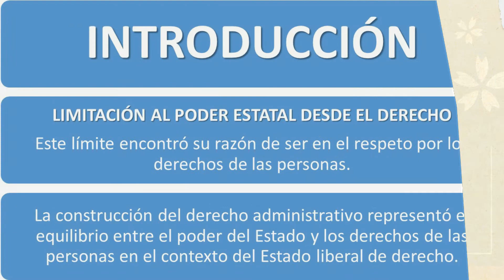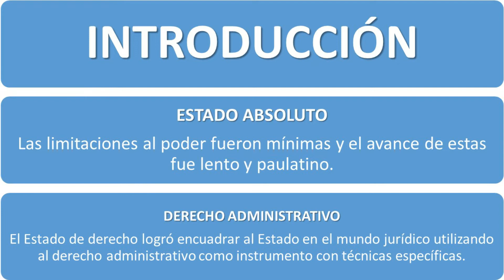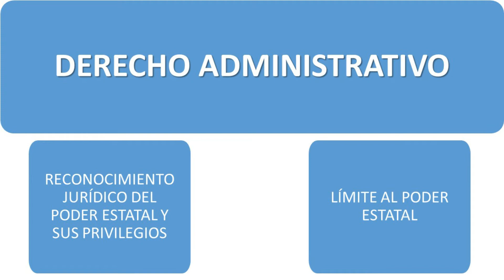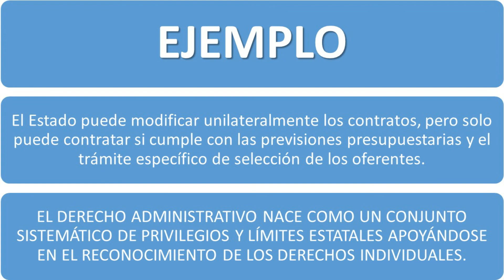Introducción al Derecho Administrativo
Visita nuestra web para encontrar todos los cursos que ofrecemos

- CURSOS PREMIUM -
Compra nuestros "Cursos Premium" para ver todos los videos de la materia que necesites sin publicidades, sin introducciones y sin spam.